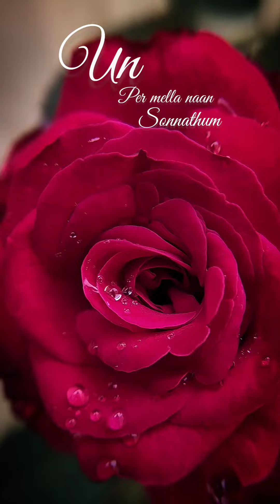11 October 2023